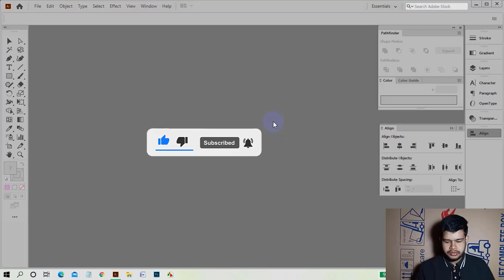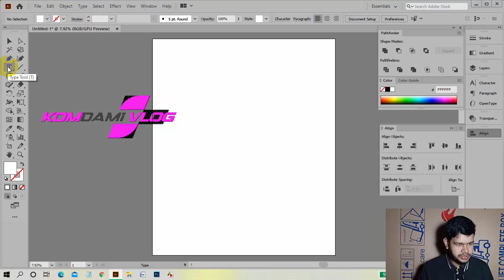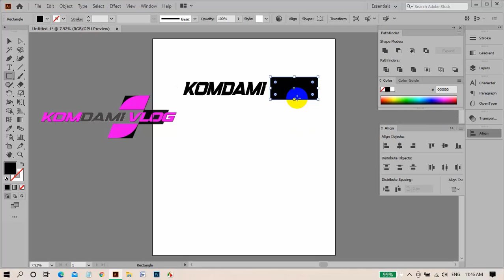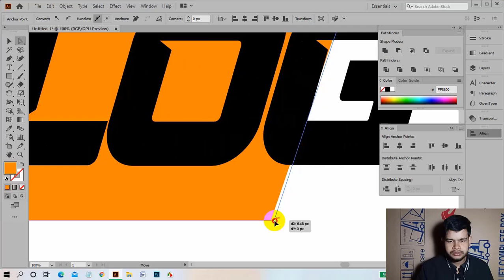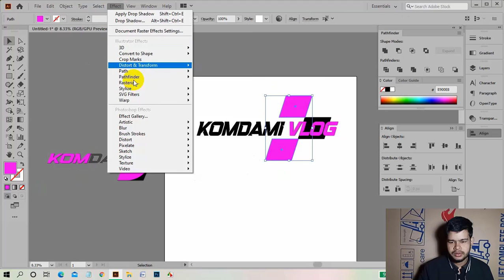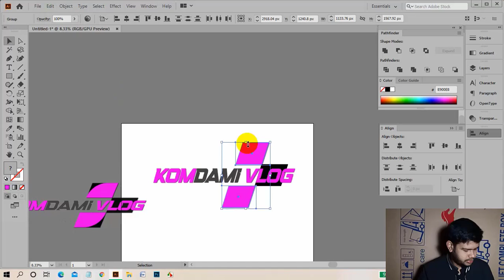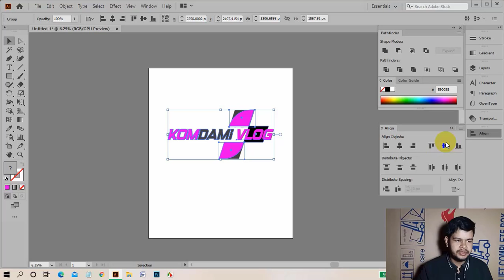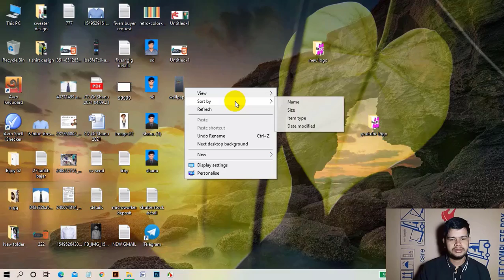নিজের চ্যানেলের লোগো নিজেই বানিয়ে ফেলুন। Make your own channel logo, with Adobe illustrator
আপনারা যারা ইলাস্ট্রেটর এর কাজ জানেন না, তাদের জন্য সামনে ইলাস্ট্রেটর এবং ফটোশপের একদম বেসিক থেকে অনেক অনেক ভিডিও নিয়ে আসবো।
যারা শিখতে আগ্রহী তারা চ্যানেলের সাথেই থাকবেন।।

এছাড়াও থাকছে মোবাইল এবং পিসি থেকে কিভাবে ফ্রিল্যান্সিং করবেন তার ওপর আর্নিং প্রুভ সহ একদম নতুন ভিডিও।।
তাই আমাদের সাথে থাকুন এবং পরবর্তি ভিডিও গুলো ফলো করুন।।

ভিডিওটি দিনে করার জন্য প্রচুর ব্যাকগ্রাউন্ড সাউন্ড ছিলো, তার জন্য আমি দুঃখিত।।

Note: [This is my first video, the voice was low, the sound was poor quality with background noise.